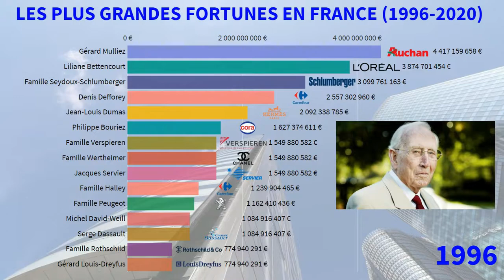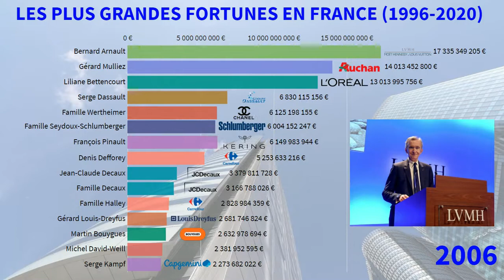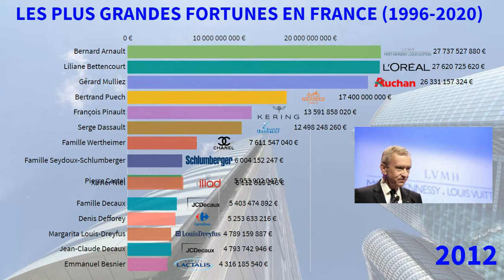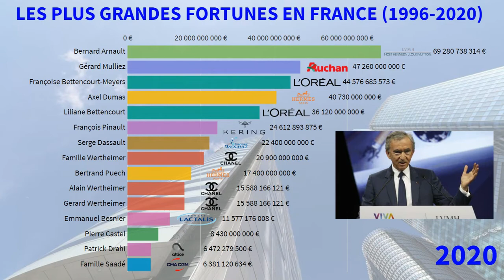TOP 15 DES PLUS GRANDES FORTUNES EN FRANCE – FORBES & CAPITAL : 1996 - 2020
★ Classement Forbes & Capital du Top 15 des plus grandes fortunes en France de 1996 à 2020.

👉 N’hésitez pas à commenter et à partager vos idées pour les prochaines vidéos